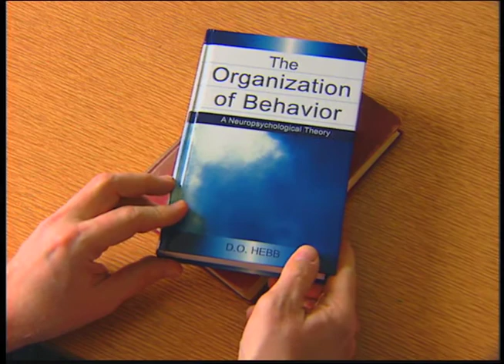Dr. Donald Hebb Canadian Medical Hall of Fame Laureate 2003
This exemplary educator began his career as a school teacher and principal in the Montreal area, while simultaneously continuing his studies in psychology. In 1932 he accompanied Dr. Karl Lashley, the most respected physiological psychologist at the time, to Harvard University, where he completed his doctoral research on learning in animals. From 1942 he continued his research on the relationship between mental function and brain structure, which led to the publication in 1949 of The Organization of Behaviour. This book had a profound influence on attitudes towards neuropsychology and towards psychology as a whole. Dr. Hebb returned to McGill in 1946, a year later becoming Chairman of the Department of Psychology. Besides carrying on his teaching, research, and giving graduate seminars in the evenings, he built up the Departments facilities with skill and energy. In 1958 he published A Textbook of Psychology, which supplemented his popular and witty introductory psychology course at McGill. Throughout his life Dr. Hebb maintained a deep interest in the relationship between mind and brain, and especially in educational methods. He occupied many important offices in North American psychological associations, was a Fellow of the Royal Society of London, and was the recipient of over a dozen Honorary Degrees.